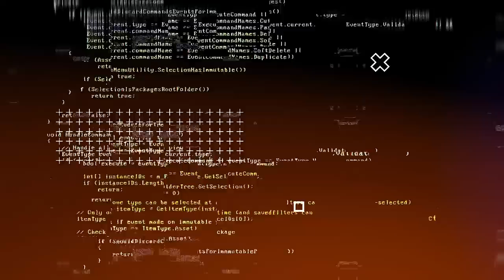Cuando casi le PRESTAN la TORRE EIFFEL a CANADÁ (y otros datos curiosos)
Estuve en Francia y salen estos 10 datos sobre cosas que pudieron haber pasado con la Torre Eiffel (y que la mayoría, por suerte no pasaron). Les debo las vistas desde la cima para una próxima ocasión porque los tickets para subir ESTABAN RECONTRA AGOTADÍSIMOS.

Y al final, develaremos el ¿mito urbano? de que no podés publicar fotos de la Torre Eiffel de noche.

Guión: Pablo Molinari
Producción visual: Julia Perelrozen
Edición: Lucila Canabal

En este video:
0:00 Intro
1:07 Podría haber sido otra cosa
1:31 Casi la demuelen
1:54 Podría haber estado en otro lado
2:43 Podría haber tenido otro nombre
3:02 Pudo haber medido siempre lo mismo
3:22 Podría tener una publicidad en cada costado
3:42 Hitler pudo haber subido a la torre
4:06 Hitler la pudo haber demolido
4:28 Casi se la prestan a Canadá
5:30 Pudo haber tenido la mitad de remaches